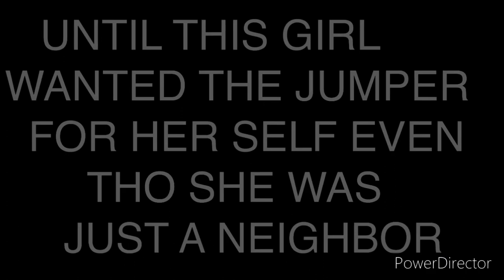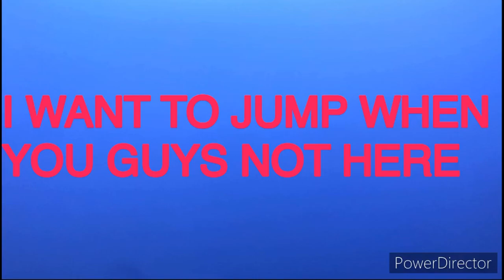VLOG DAY V1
Sorry I have not post but I will post more soon :) have a good day